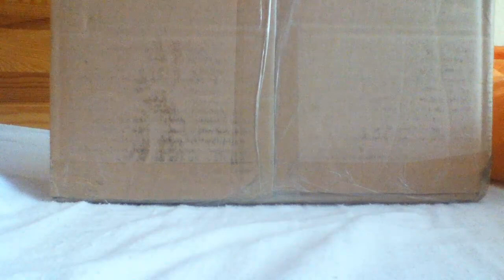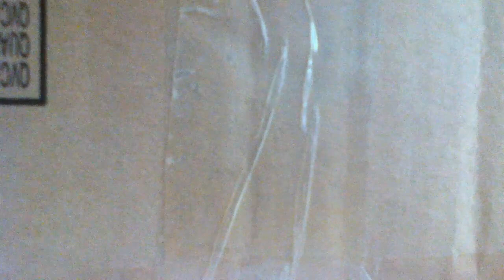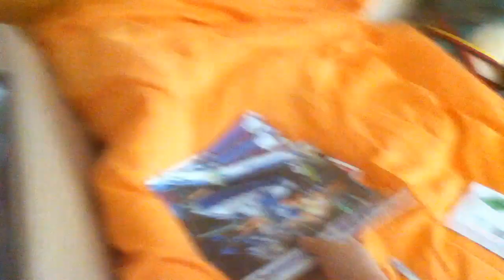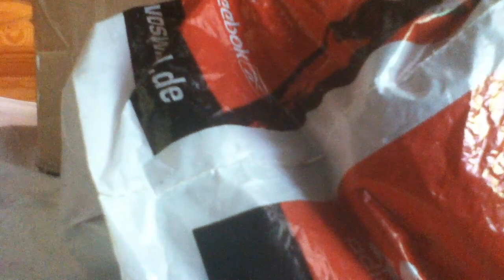Lego Star Wars Unboxing AT-TE/AAT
Ich werde Euch weder den Preis sagen noch von wem ich es habe!